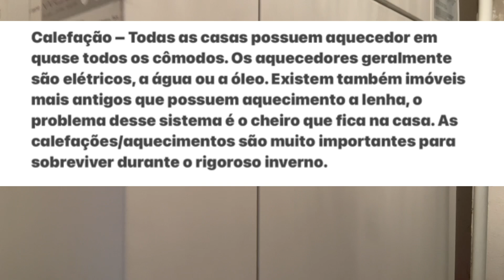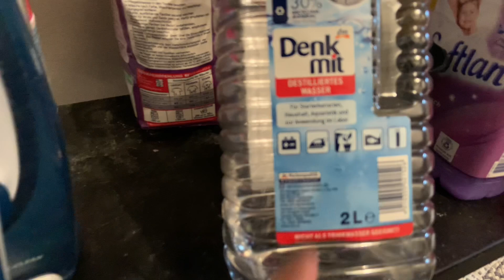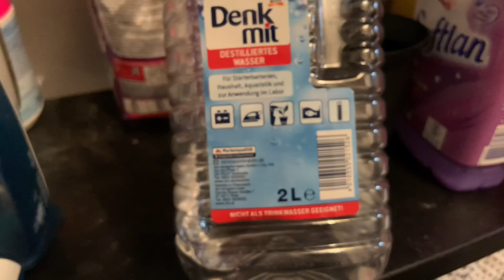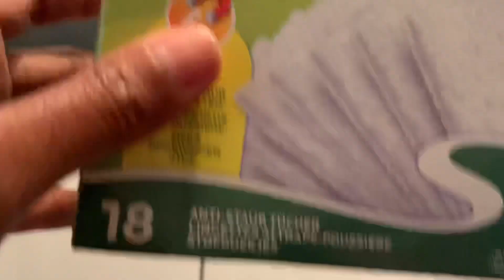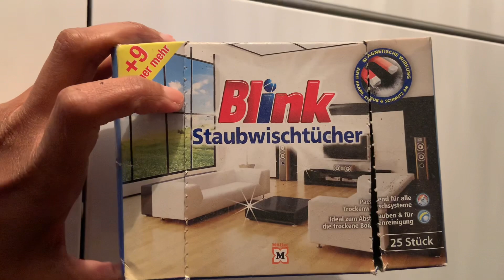ONDE ESTOCAR MATERIAL DE LIMPEZA?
NÃO TENHO ONDE ESTOCAR MEU MATERIAL DE LIMPEZA!
Resolvi improvisar!

Oi Pessoal tudo bom?
Eu sou a Katia uma Brasileira na Alemanha!

Hoje vamos conhecer mais um cômodo da casa , o quarto que pretendo estocar o material de limpeza !

Com a crise na Europa e os conflitos entre países vizinhos, os preços subiram muito e dente a piorar e até faltar nos mercados!

Vocês estão acompanhado tudo né?

✅ Me segue lá no Instagram:
@ katiaseiler